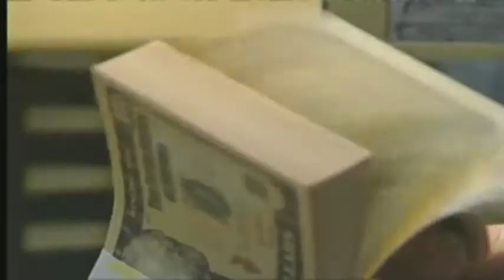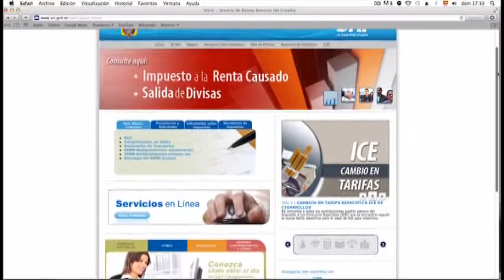Red de estafadores engañan a contribuyentes del SRI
Personas sin escrúpulos están utilizando el nombre del servicio de rentas internas para solicitar dinero a los contribuyentes a cambio de supuesto espacio publicitario en una revista tributaria...